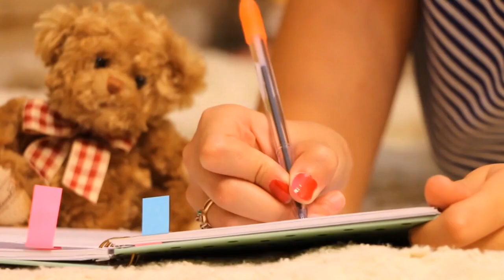ആരും ആരും | Aarum Aarum | Nandanam